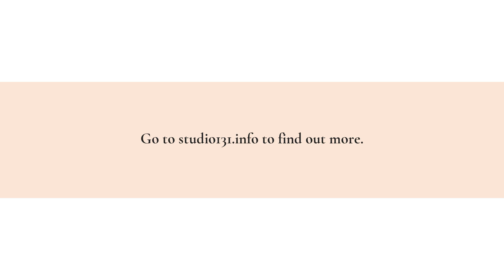Pick Private Or Group Lessons For Yoga, Dance & Exercise Classes In Dunedin, FL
Studio 131 is proud to be adding an array of different yoga classes to its busy class schedule. Interested attendees can pick from classes in standard Vinyasa yoga or unique sessions that are exclusive to the studio.